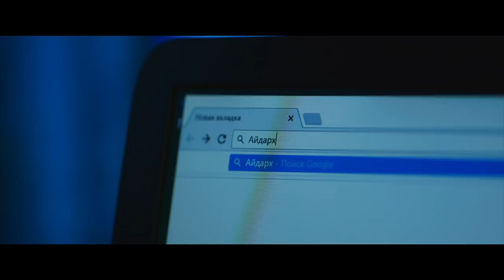Арман / Когда Ангелы Спят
Трейлер к кинокартине